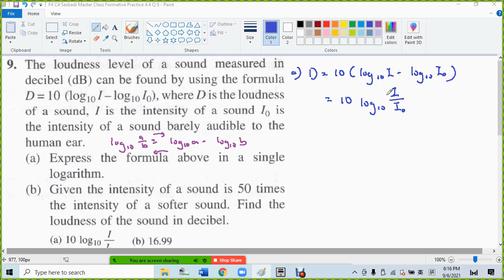F4 C4 Sasbadi Master Class Formative Practice 4 4 Q 9